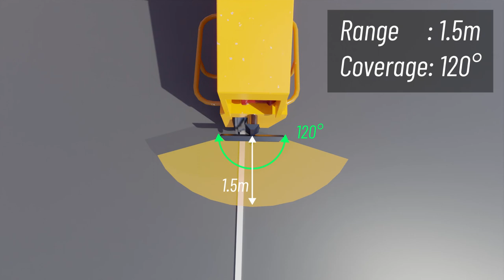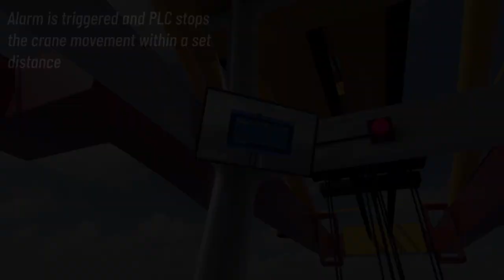Crane travel obstacle monitor demo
A 3d animated demo video of Crane travel obstacle monitor by SKY communications
video credits: Pramodh G (a.k.a Pomehead)
made using Blender, Inkscape, Hitfilm and soundly